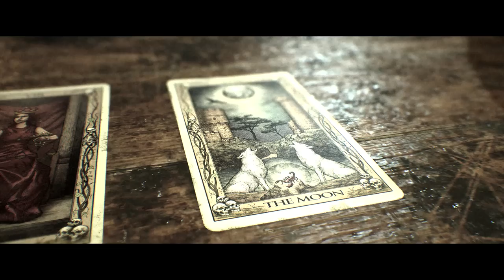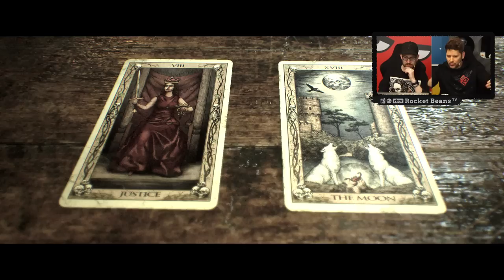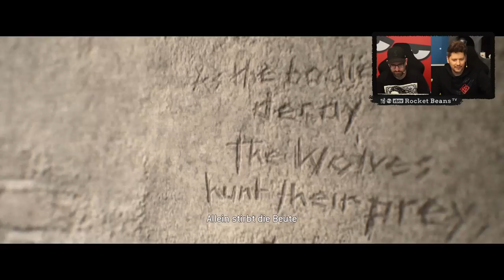Der Polizist, unser Freund und Helfer? | The Quarry mit Schröck & Simon #6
Kettensägenschnattern, Gestöhne, was sich in Geschrei verwandelt - das ist möglicherweise Teil von THE QUARRY, dem nächsten Tennie-Horror-Trashfilm-Game der Menschen hinter UNTIL DAWN sowie der THE DARK PICTURES ANTHOLOGY mit ihren Titeln MAN OF MEDAN, LITTLE HOPE und HOUSE OF ASHES. Das Stückchen Software , was Entwicklerstudio SUMERMASSIVE GAMES und Publisher BANDAI NAMCO nun für PC, PS5, XBOX SERIES X und S sowie PS4 und XBOX ONE veröffentlicht haben, führt uns dabei wieder nah an die Wurzel, die der Spieleidee einst so viel Lob eingebracht hat. Wie in UNTIL DAWN spielen wir erneut eine Gruppe auf den ersten Blick pubertär-peinlicher und etwas blöder Teenager, die in ein Grauen verstrickt werden.
2015 noch traten unser Filmexperte Daniel Schröckert und Colin Gäbel diesem Horror entgegen, 2022 nun stellen sich eben jener Schröck und Simon Krätschmer in diesem AFTER DARK LET'S PLAY dem Grusel. Mögen die Spiele beginnen!